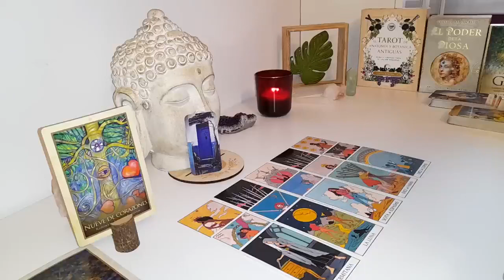SAGITTARIUS😳HUMILIATED BY THE 3RD PARTY THEY CHOSE OVER U THEY GOT SUPER PLAYED🥺 MAY 2024 TAROT🧡